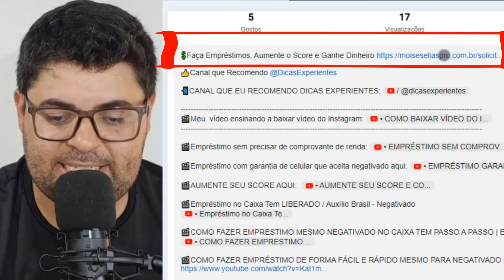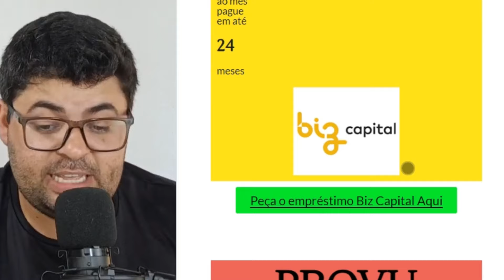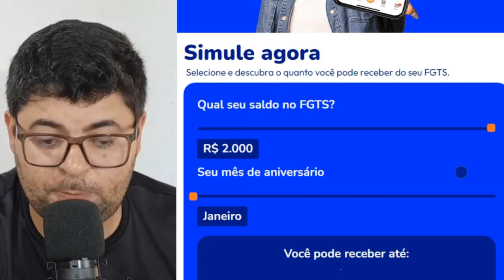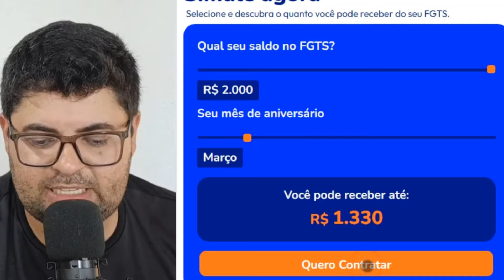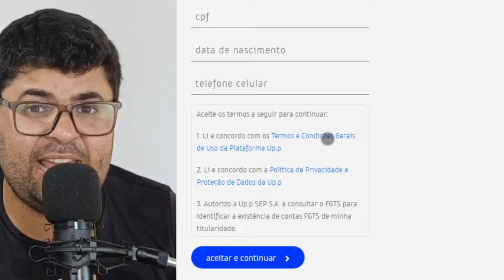Empréstimo antecipado rápido e fácil 2000 mil reais na hora taxa 1,29%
👍Canal que Recomendo @DicasExperientes

Advertência
Não indico nenhum empréstimo ou administradora de credito, considere este vídeo apenas como entretenimento e para fazer contratações de empréstimos você deve ler todo e qualquer contrato de empréstimo que você for contratar.